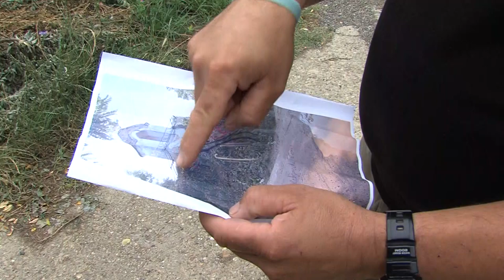Saját erőből újítja fel a kápolnát a závodi polgármester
Önköltségből újítaná fel a Závod külterületi határán található, romos állapotú kápolnát László Attila, a község polgármestere. A településvezető pénzügyi hozzájárulást nem kér, az önzetlen kétkezi segítséget elfogadja.